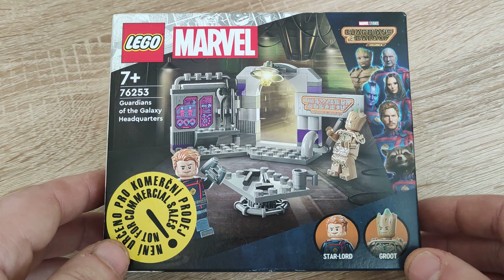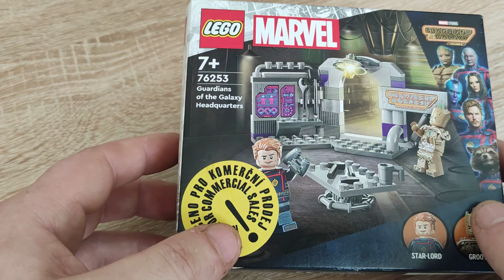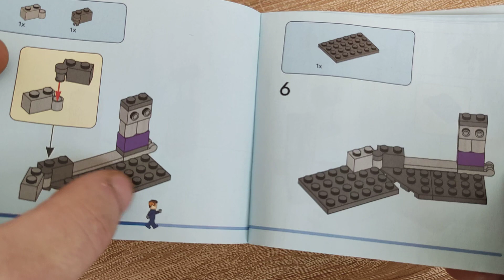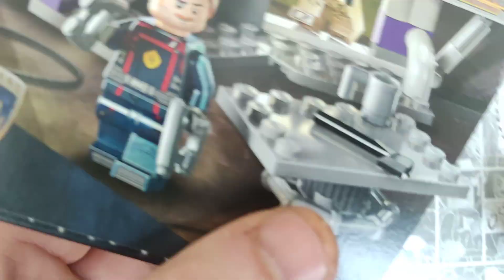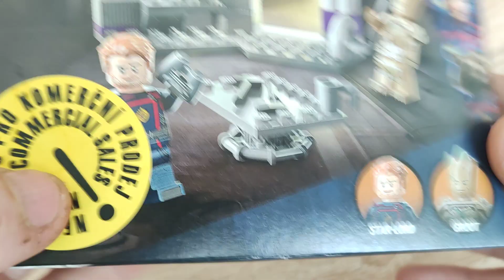RECENZE 76253 Sídlo LEGO Guardians of the Galaxy